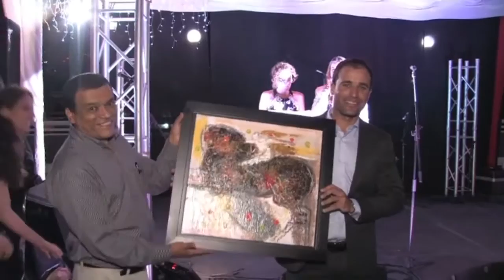Artistas Plásticos: Yovanny Saracual y Bruno García